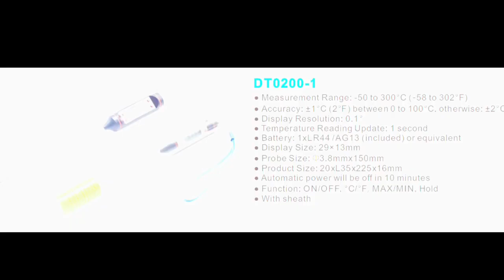JIEDE,thermometers bbq,braun thermometers,cooking thermometers,candy thermometers,Factory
Ningbo Jade Instrument Technology Co., Ltd.
Adrress: No. 109, Chuangfu Road, Xiaogang Industrial Zone, Beilun District, Ningbo City, Zhejiang Province

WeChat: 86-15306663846